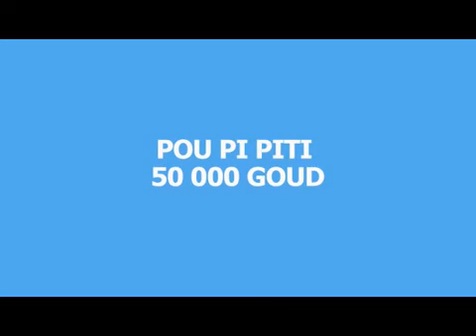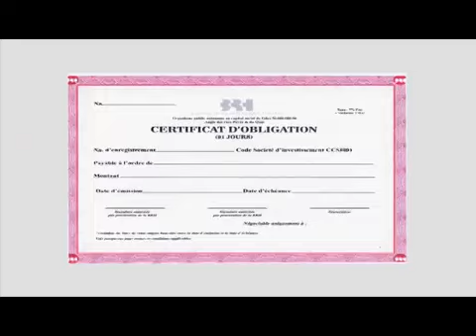Grand Rendez-voue Économique avec Me. Aviol Fleurant